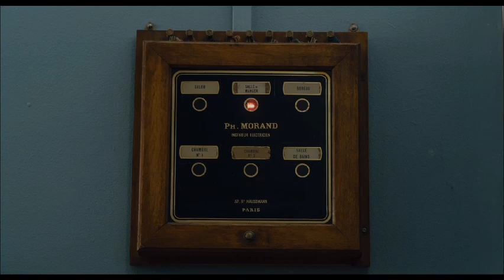LE DONNE DEL SESTO PIANO di Philippe Le Guay TRAILER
LE DONNE DEL SESTO PIANO di Philippe Le Guay
TRAILER